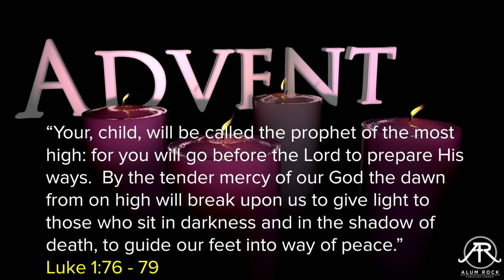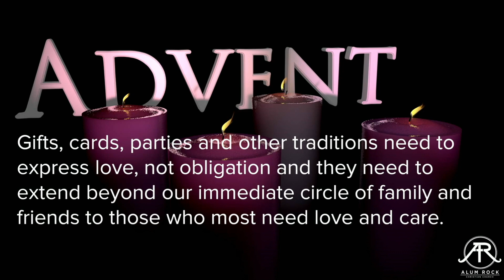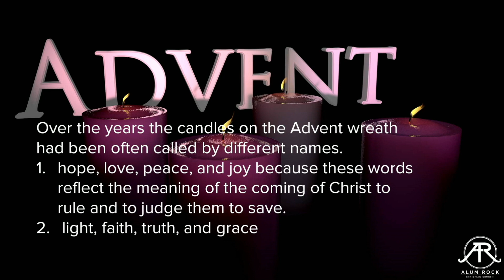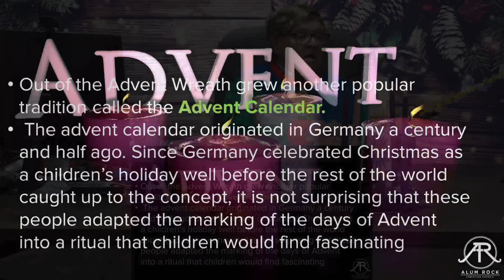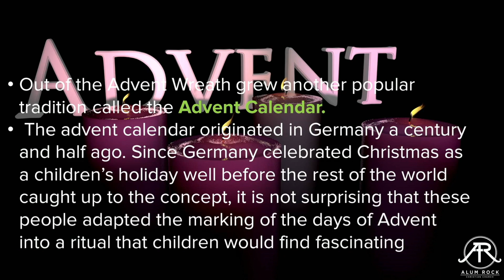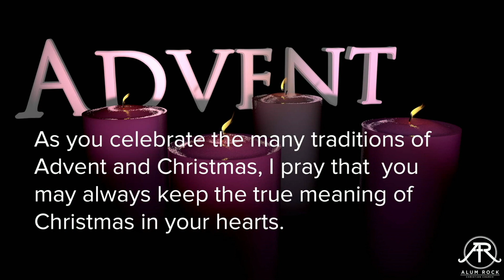The Advent Wreath | Advent Nuggets #1 - December 1, 2021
Join us EVERY WEDNESDAY at 7:00pm as we celebrate Advent with our new video series, Advent Nuggets with Pastor Colin!
Alum Rock Christian Church • San Jose, CA